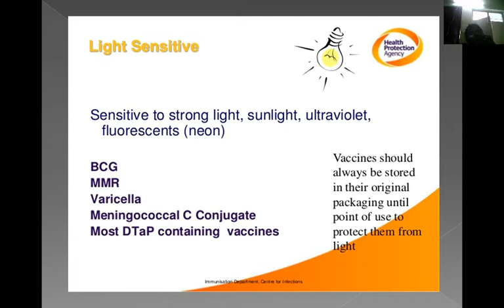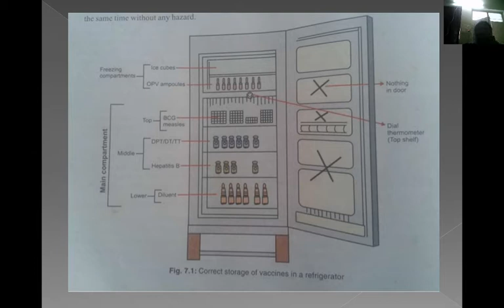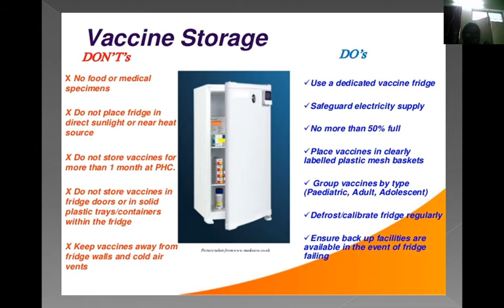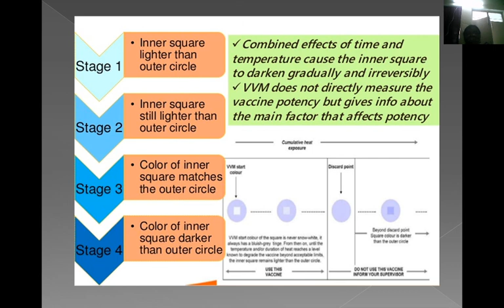PREVENTIVE PEDIATRICS PART-2